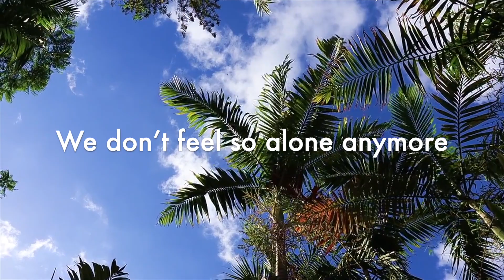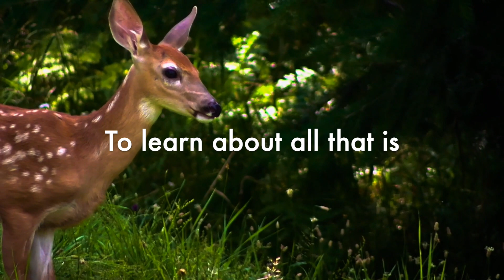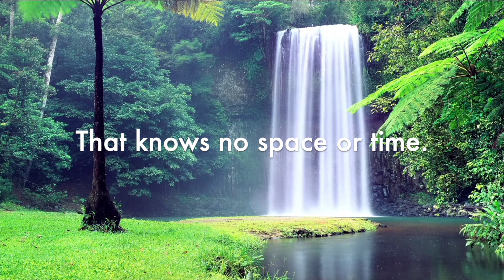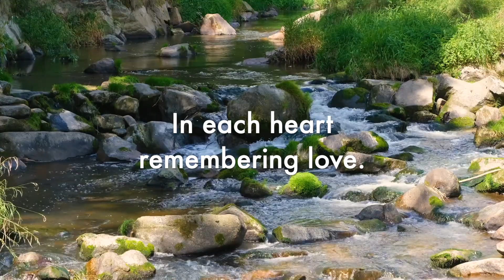Sowing seeds of peace - text by Dawn is near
Text by Dawn is near

Title: Dreams of River Ganga
Author: Hanu Dixit
Source: YouTube Library

Images: Pixabay